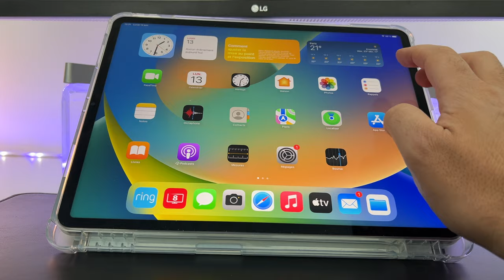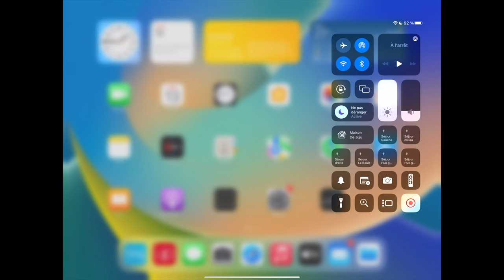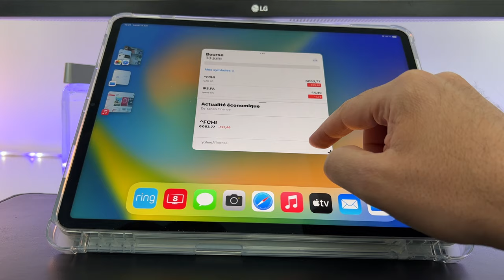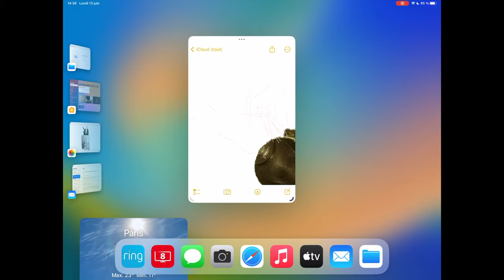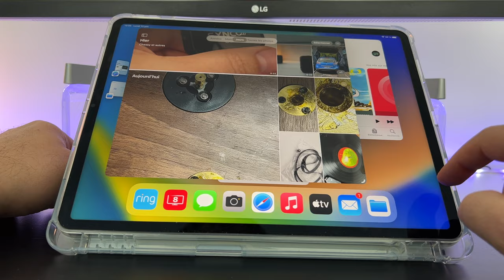(iPadOS 16) : Test de STAGE MANAGER sur iPAdOS 16 : Allez-vous utiliser Stage Manager?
Je prends en main Stage Manager sur iPadOS 16. Est-ce une bonne idée ou gadget ?
Achetez un iPad compatible avec Stage Manager ou iPad Pro M1